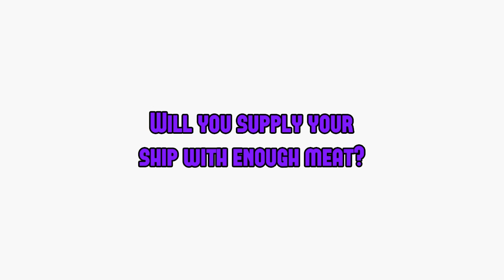Minecraft - Alien Abduction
Will you supply your ship with enough meat?

Your spacecraft has crashed into a mountain in a strange land. Fortunately, you are directly above a pen of these strange, but great tasting animals. With the rubble from the crash, you construct a fishing dock to try and capture the moo-ing food.

There are four containers you must try to fill or there will be consequences!

Features:
60 second timer
Fishing rod dispenser
Rewards and punishments depending on how many containers you fill.

To play:
Walk into the space ship and press the button at the top of the water stream. Sink down onto the fishing platform and try and fill as many containers as you can by pulling cows into them (The containers are the 4 water holes at the bottom of the ship with fence gates below them).

Rules:
No mods, cheats or world editing software.
Do not break any blocks.
Only press the starting button once.
Do not look inside dispensers.

Game:
Minecraft by Mojang AB